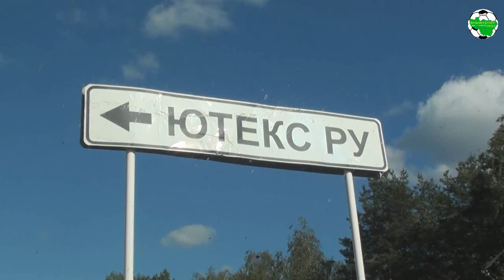Ютекс - ВНИИЗЖ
г.Камешково, ст. "Труд"

"Ютекс" (Камешково) - "ВНИИЗЖ" (Владимир) 0:2